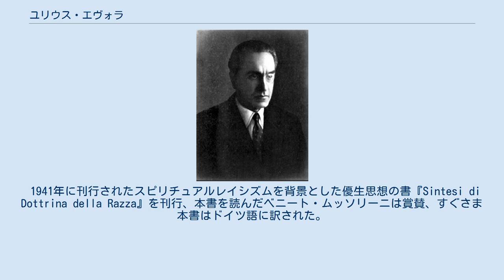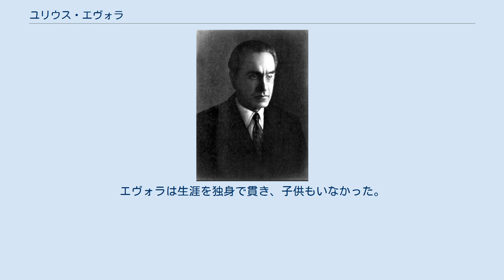ユリウス・エヴォラ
ユリウス・エヴォラ（Julius Evola、1898年5月19日 - 1974年6月11日）は、イタリアの哲学者、政治思想家、神秘思想家、形而上理論家、画家。
近年、特に21世紀に入ってから英訳が急ピッチに進んだ。
 ローマで生まれた。
シチリア系の男爵家の出身。
ローマで工学を学ぶが失望し、それに代わって哲学に没頭した。
ドイツ語やヨハン・ゴットリープ・フィヒテ、ゲオルク・ヴィルヘルム・フリードリヒ・ヘーゲル、フリードリヒ・シェリングといったドイツ観念論を修める。
とりわけオットー・ヴァイニンガー、マックス・シュティルナー、フリードリヒ・ニーチェ、ゴータマ・ブッダ、ジョルジュ・ソレル、ルネ・ゲノン、ジョゼフ・ド・メーストルは心骨に至るほどの感化をもたらす。
のちにエヴォラは20代の時に自殺を考えたがブッダによって命を救われたという。
 第一次世界大戦中は砲兵としてアジアーゴに駐兵。
戦後、トリスタン・ツァラやフィリッポ・トンマーゾ・マリネッティに感銘を受け、未来派やダダイズムに参加。
やがてエヴォラはファシズム運動に参加、この頃からエヴォラは多くの書物を著しはじめる。
ルーマニアの鉄衛団のシンパだったミルチャ・エリアーデはエヴォラの著書を読了して感慨を受け、両者は終生続く親交を結ぶ。
 厳格なカトリックの家門出身だったエヴォラはカトリシズムを捨て古代の異教を理想とし、秘教、魔術、オカルト、錬金術、密教、神秘主義思想を追い求め、近代システム、民主主義、フランス革命、近代世界を否定、さらにレイシズム、オカルティズム、ファシズム、エソテリシズムを根幹にすえて独自の神秘主義的アーリア至上主義に基づいた新帝国の建国を唱えた。
 1941年に刊行されたスピリチュアルレイシズムを背景とした優生思想の書『Sintesi di Dottrina della Razza』を刊行、本書を読んだベニート・ムッソリーニは賞賛、すぐさま本書はドイツ語に訳された。
これによりエヴォラはイタリアにおける人種論のイデオローグになった。
エヴォラはムッソリーニにより招かれて意見交換をおこない、それからムッソリーニの援助で人種論機関誌『Sangue e Spirito』を立ち上げた。
 イタリアでファシスト政権が崩壊するとドイツに亡命したが1945年にソビエト赤軍の空爆によって負傷、後遺症が残った。
戦後、エヴォラは逮捕されたが最後まで転向を拒否、ネオファシズムの中心的唱導者としてイタリアで大いに影響力を誇った。
ローマのアパートで病によって絶命。
エヴォラは生涯を独身で貫き、子供もいなかった。